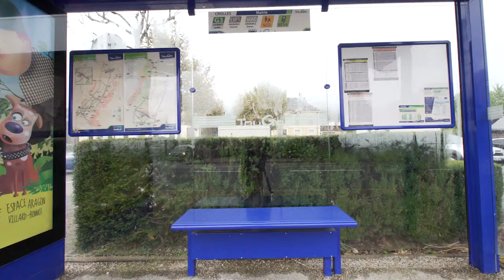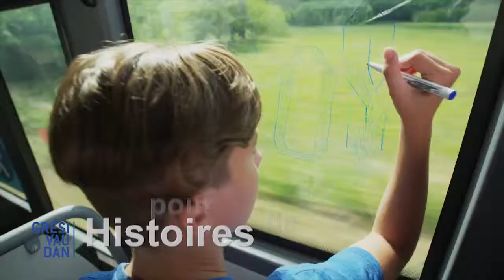Ninon et Wallis, acteurs de la websérie sur la sécurité dans les transports en commun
Ça tourne ! On laisse la parole à Ninon et Wallis, les "stars" du film réalisé cet été sur les consignes de sécurité dans les transports en commun TouGo. Ce film sera diffusé lors des ateliers de sensibilisation organisés jusqu'à la fin de l'année dans les collèges du Grésivaudan. Ces 2 acteurs en herbe nous en disent plus sur le tournage et leurs impressions. Une interview croisée à ne pas manquer !